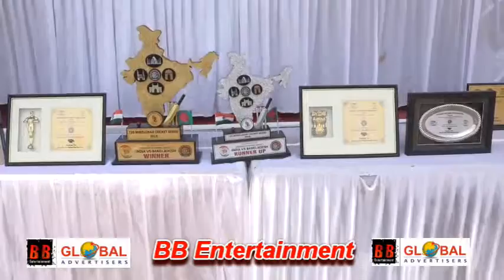Suniel Shetty At India Bangladesh Wheelchair Cricket Series Semi Finale